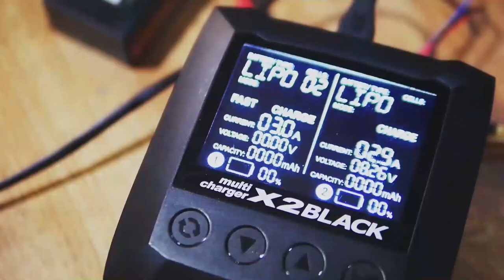RCdrift Tipstrick : Yokomo Slide Rack Bulkhead Ver2 for YD2